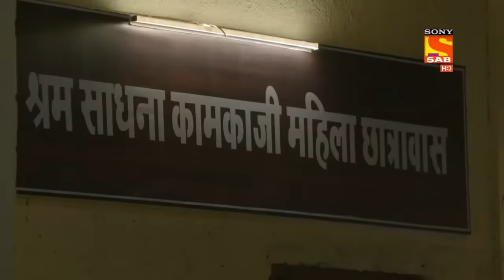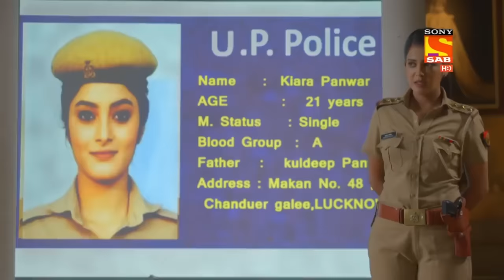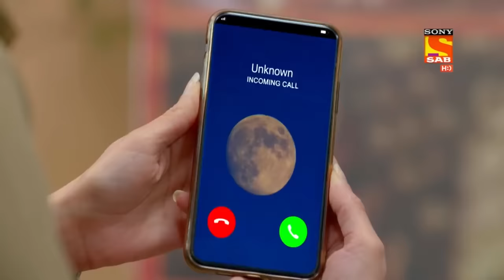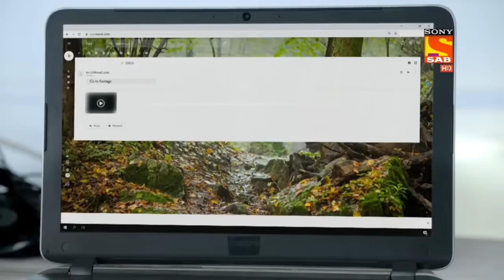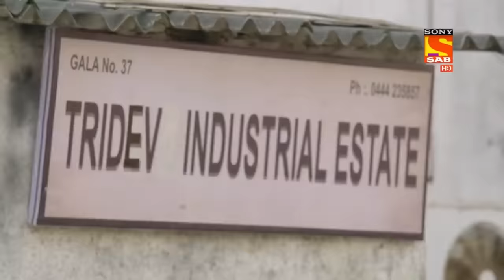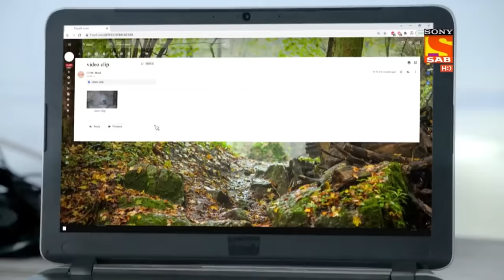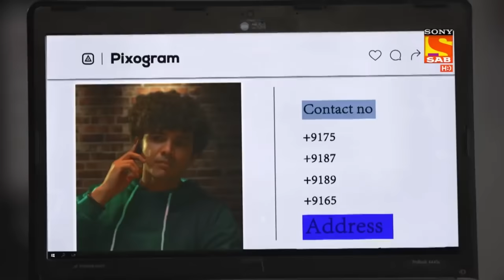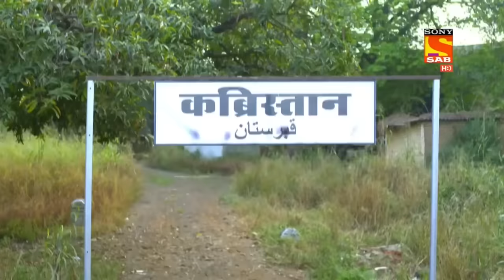Haseena के समाने आया एक बड़ा Challenge | Maddam Sir | Non-Stop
A gang was trying to capture a woman police officer when Pushpa Ji and Karishma saw them.  The gang was chased by Karishma Singh so they pushed the woman police out of the car. Then, a high alert was announced for women police officers to stay safe. But, Pushpa ji got trapped in their plan and was attached to a bomb. Now, Maddam Sir has a new challenge to free her fellow officer and catch the criminal.

Show Name: Maddam Sir
Star Cast: Gulki Joshi, Yukti Kapoor
Produced By: Jay Mehta, Kinnari Mehta